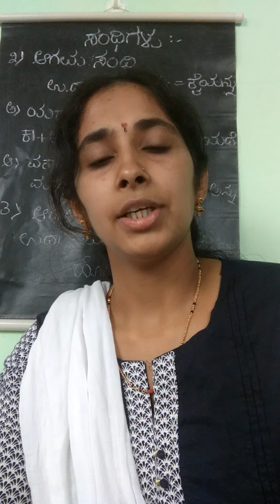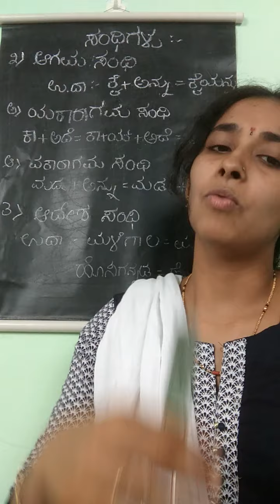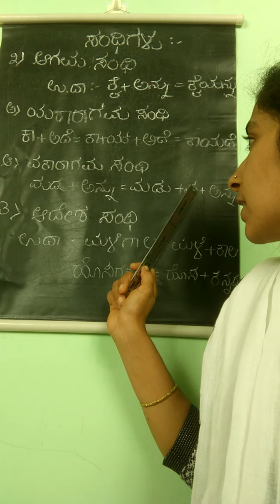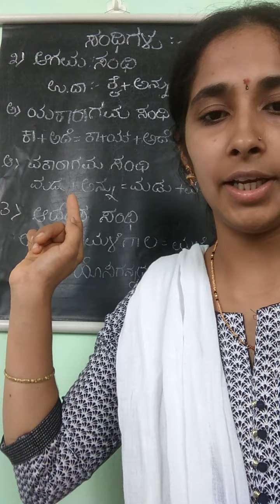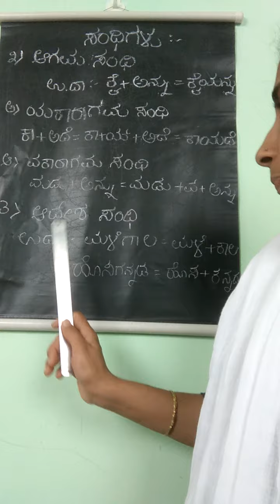Sandhi types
Defination of sandhi and types of sandhi